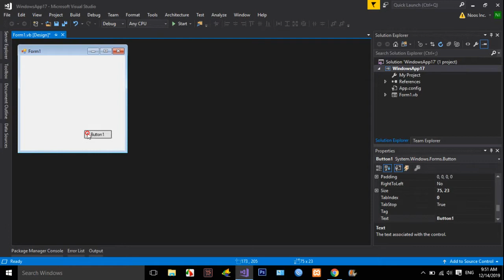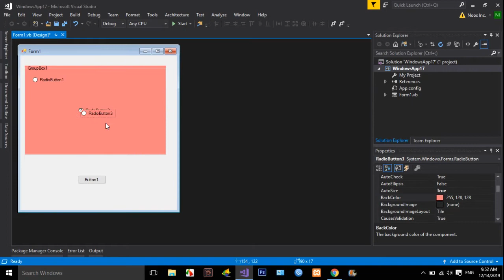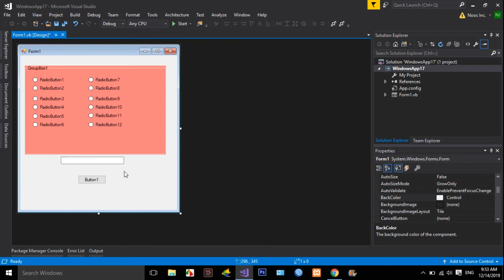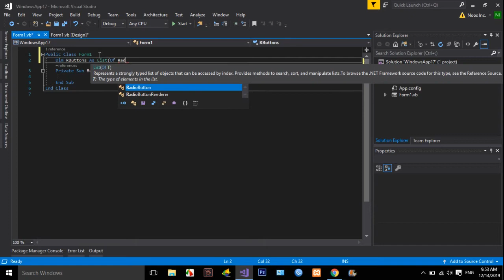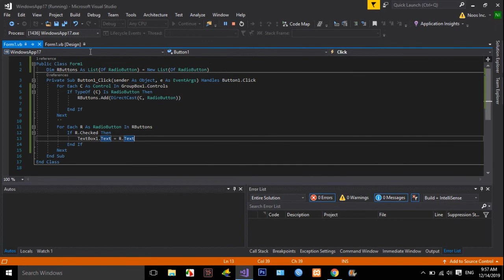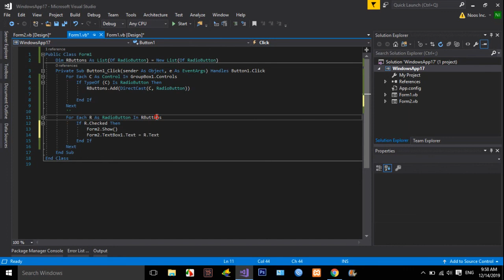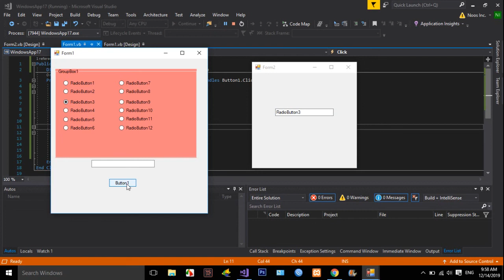Handle many Radiobutton with iteration Looping VB.NET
Tutorial how to Handle many Radiobutton with iteration Looping VB.NET.